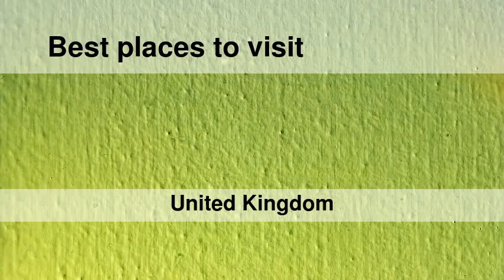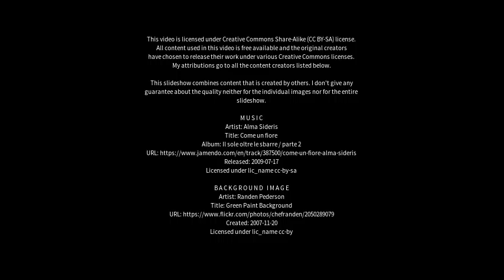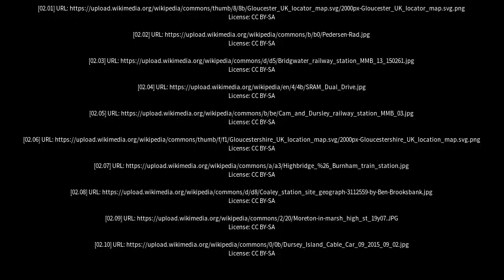Best places to visit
Best places to visit - Dursley (United Kingdom) Best places to visit - Slideshows from all over the world - City trips, nature pictures, etc.